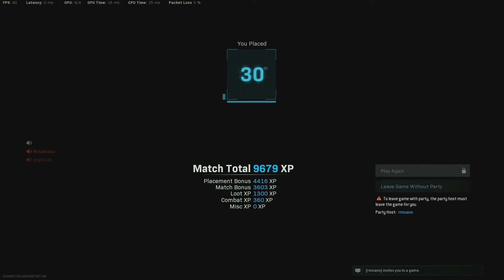Adventures of Ron Ron and Ray Ray - Cheaters Exposed!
Guess cheats are still a thing in Warzone!